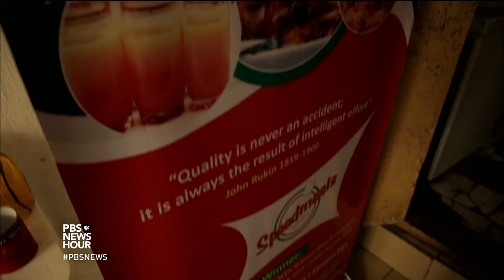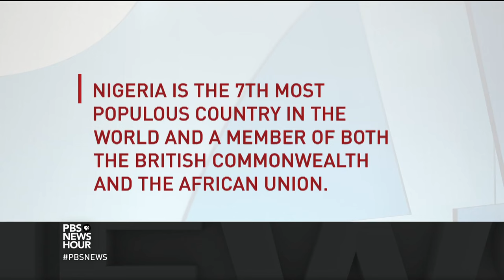Can Nigeria's booming economy lift its poorest people?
Nigeria is a nation of superlatives. It’s Africa's richest country and its fastest growing economy. At the same time, millions still live in poverty and lack basic services like running water. As part of a week-long series "Nigeria: Pain and Promise," special correspondent Nick Schifrin reports on the country's massive economic surge, new millionaires, growing inequality and those fighting to provide new opportunities for all Nigerians.